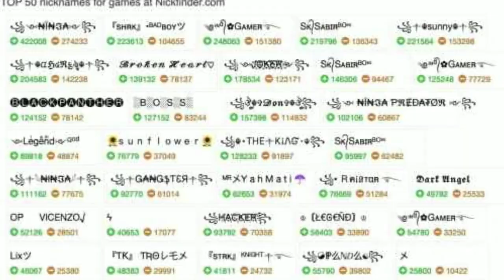love Story😢|Emotional lifestyle 🥺| poor boy youtube journey | Fact free fire 🔥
Sad Story 😥 | How (Tonde Gamer)A Poor Boy Become Youtuber | Biography | Love Life |Enemy | Income...
AbishekYT | Fact in Nepali😱 |unknown Fact

Hey Gys It me @KANXAffx
shorts

@A2 Motivation by {Arvind Arora} @Mr Gyani Facts @FactTechz

@A2 Motivation by {Arvind Arora} @Mr

2022 free fire facts
free fire facts 2022
2021 free fire facts
free fire facts shorts
ff facts shorts
free fire facts short video
shorts
ff facts
facts shorts
ff shorts
free fire unknown facts
free fire shorts
short
facts
free fire fact short
ff amazing facts
facts ff
free fire unknown facts short video
facts about free fire
fact short
facts about ff
youtube shorts
gaming shorts facts
ff unknown facts
bgmi facts
free fire facts in nepali
free fire facts video
free fire facts gw manish
free fire viral fact video
shorts
shorts video
shorts viral,
horts trending
shorts feed
youtubeshorts
youtube trending
youtube viral
youtube feed
free fire facts
shorts facts about free fire
free fire facts
free fire fact shots
free fire
free fire fact
ff shorts
ff fact shorts
free fire new facts
free fire shorts
ff facts
ek bundle
food shorts
shorts
free fire facts in hindi short
free fire
2021 free fire facts
fact in free fire
unknown and secret fact of free fire
ff shorts
facts ff
free fire shorts
facts shorts
ff unknown facts
facts
short
yt shorts
ff shorts
facts ff
free fire shorts
facts shorts
free fire facts in nepal
ff unknown facts
facts
short
yt shorts
youtube shorts
shorts ff
gaming shorts
free fire shorts
youtube shorts
shorts feed
free fire#nepal Fact
shorts viral
shorts trending
shorts video
ff facts shorts
free fire facts
free fire interesting facts
free fire unbelievable facts

free fire mytsterious facts
free fire mysterious facts
free fire shorts
2022 free fire facts
facts
garena free fire facts
free fire
ff fact
ff facts
vk gamer
free fire video
ff facts shorts
fact FF @PirokilerFF
free Fire Pirokiler FF